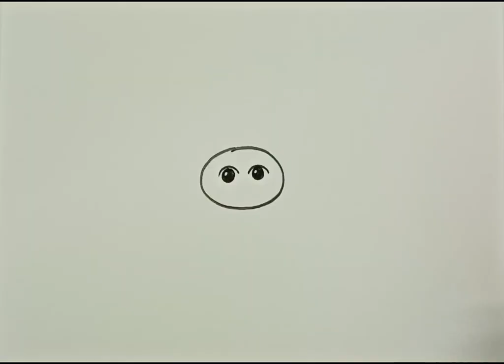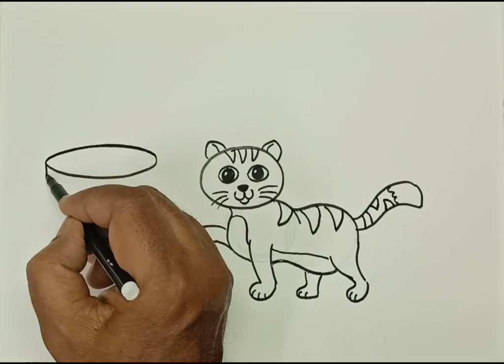CAT & RAT DRAWING WITH OIL PASTELS EASY STEP BY STEP